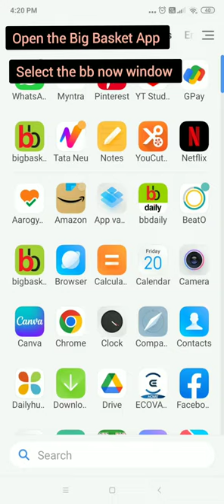Big Basket : Fastest Grocery Delivery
fastest grocery delivery app
fast grocery delivery
bigbasketnow demo
bigbasketnow review
the good life zest